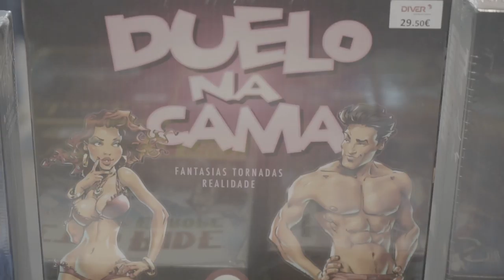Free Stock Footage